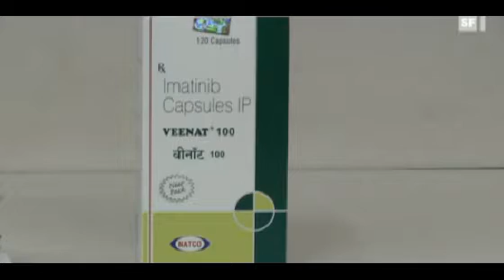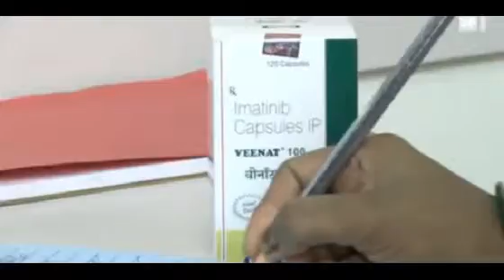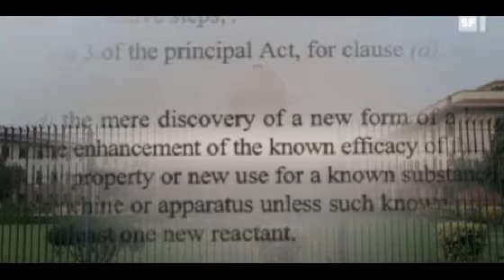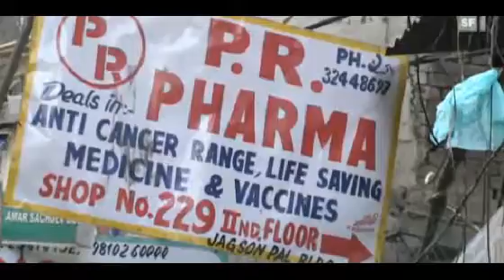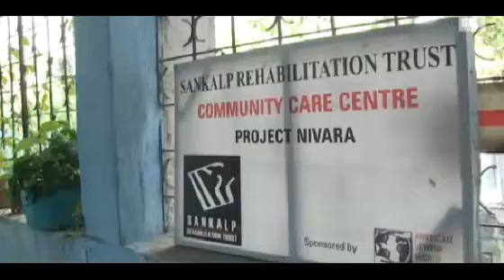Patentstreit in Indien - Novartis will über Leichen gehen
Das indische Patentrecht erlaubt Armen weltweit den Zugang für die Grundversorgung mit Pharmazeutika. Sollte Novartis, welche mehr Gewinn für ihre Aktionäre herausholen will und das US-Patentrecht als das einzig Gültige erachtet, damit vor Gericht durchkommt, so werden die Pharmazeutika von einem Tag auf den andren 1000 Prozent mehr kosten, was die Dritte Welt sich nicht leisten kann. Novartis geht somit buchstäblich über die Leichen, die ihre horrenden Preise nicht bezahlen können - und das ist nicht die westliche Zivilisation. STOPPT NOVARTIS.

Ende Juni wird das indische Gericht entscheiden. Während dessen übt Novartis Druck aus.

Mehr Info auf sackstark .info /?p=25350